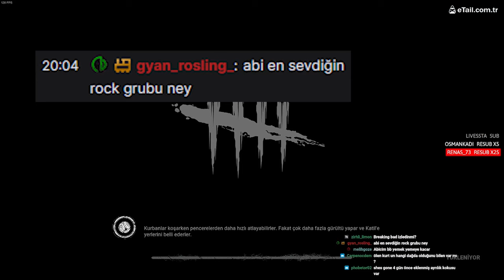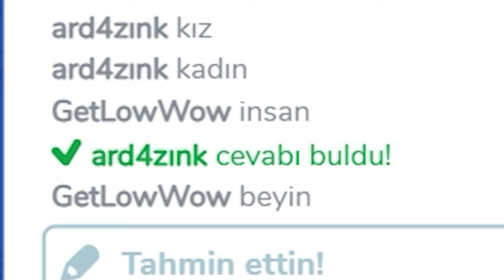BENİMLE ALIP VEREMEDİĞİN NE KARGA KARDEŞ? | EN İYİ, EN EĞLENCELİ ANLAR #67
00:00 DBD Yayın Özeti
18:35 Diğer Oyunlardan Klipler